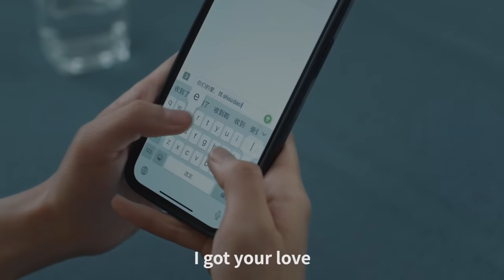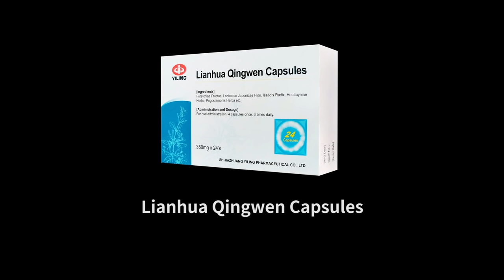Lianhua Qingwen Capsules——Family care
Under the epidemic...
When you work overtime late at night, there are bursts of coughing.
When you are alone abroad, the flight is cancelled due to the epidemic.
When you are a little embarrassed on different occasions, strangers give you familiar warmth.
When you have no relatives or friends at your wedding, but family members far away consider your health...
At every important moment in life, Lianhua Qingwen Capsules will give you the love and warmth.